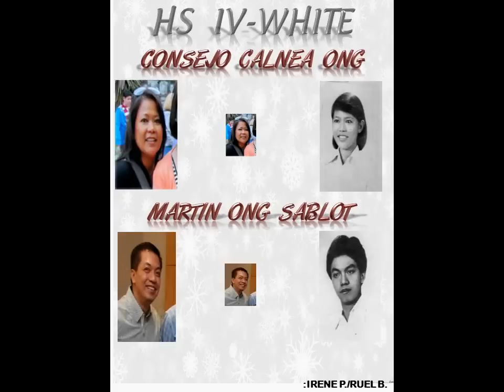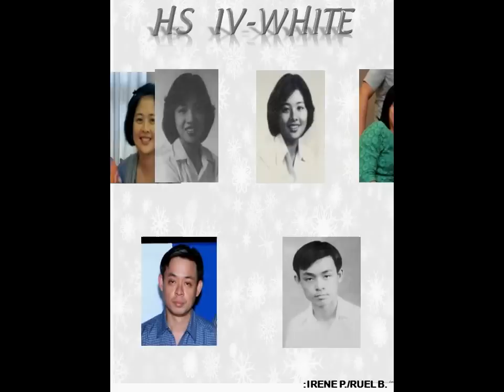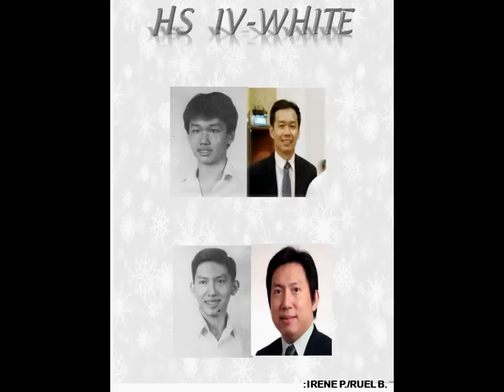HS IV-WHITE PART II - PEARL ANNIVERSARY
In celebration of our Pearl Anniversary in High School